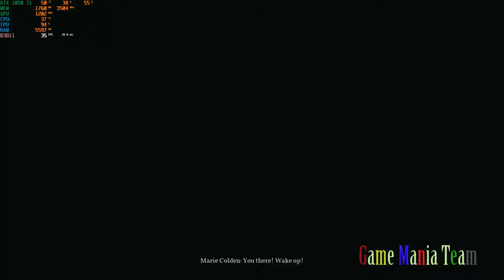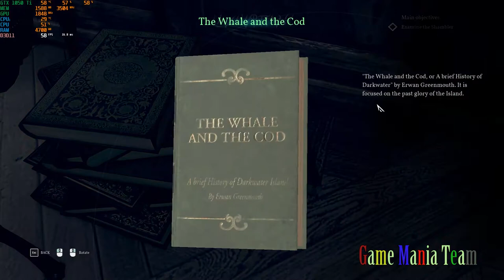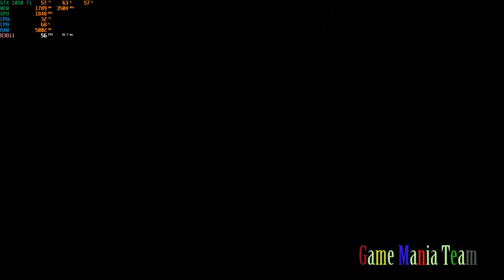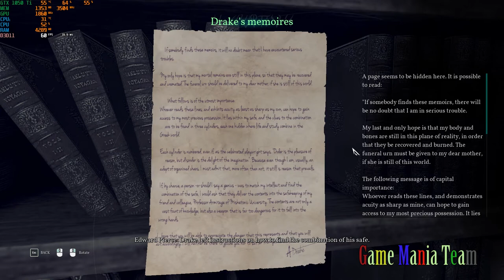Call of Cthulhu || Chapter: 4,5,6,7 || GTX 1050 Ti || Epic settings. 1080P ||AMD A10 !!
Call_of_Cthulhu gameplay about chapter 4 to 7 . Hopefully everybody enjoy it.

Config:
Processor: AMD A10 5800K 3.9GHZ
MOBO: MSI A75 chipset
GPU: Zotac gtx 1050 ti
Ram: 12GB